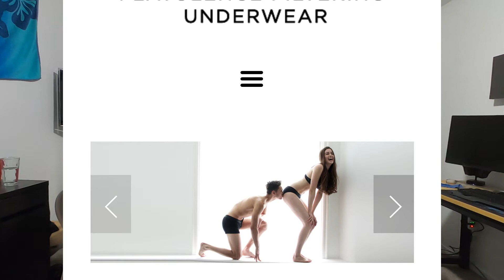Ju-Pod-Re S3E10 Challenge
This week’s episode is different from normal.  It may seem similar to an episode in Season 2 but with a twist:  A challenge!  Laugh along [or not  ] as Alvatross and Juhadre go head-to-head in a “try not to laugh” challenge hosted by Blien.  Count along with how many times you laugh and send any jokes you like so that we can all enjoy more laughter.  We hope you enjoy this unique episode of JuPodRe!